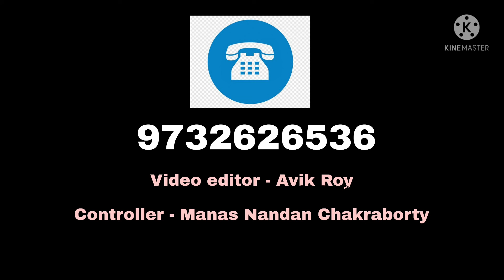আজকের নাটকের শো || ৩০ সেপ্টেম্বর ২০২১ || বৃহস্পতিবার || বাংলা থিয়েটার || থিয়েটার ফোরাম